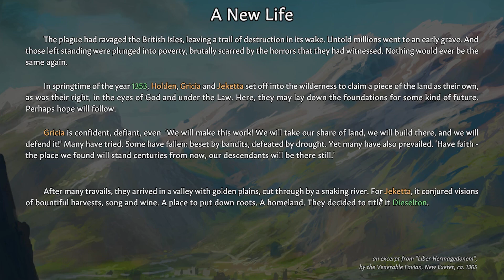FIRST LOOK // Amazing Building and Survival Game for the Summer // Going Medieval Gameplay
An Amazing Building and Survival Game for the Summer!  Build Homes, Walls, Silos, and MORE!  But BEWARE the Barbarian Hordes are coming!  Check it Out!